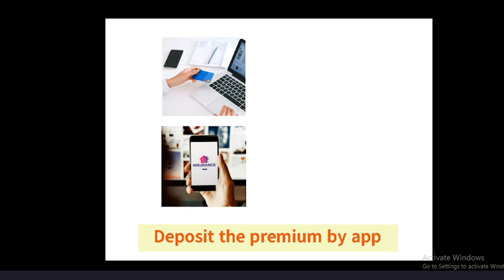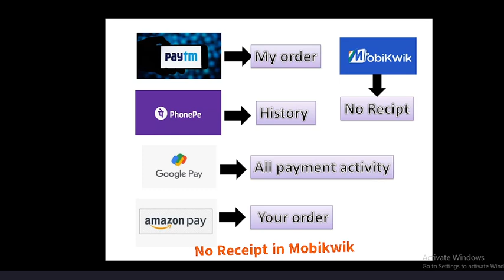app के माध्यम से अपना प्रीमियम जमा किया है तो अब मैं रसीद कैसे पा सकता हूं ?licinsuranceplan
Hi

LIC Life Insurance
LIC Life Insurance policy
LIC Life Insurance plans
Life Insurance Corporation Of India LIC
Postal Life Insurance VS LIC
LIC Life Insurance Premium
Whole Life Insurance LIC
LIC Term Plan
Life Insurance Corporation
LIC Policy List
LIC Health Insurance
LIC Schemes
LIC Term Insurance Plan
LIC Plan Latest
LIC New Plan 2024
LIC Term Policy
LIC Money Back Plan
LIC Endowment Plan
LIC Tech Term plan
LIC New Children's Money Back Plan
LIC Best Plan
LIC New Endowment Plan
LIC Online Policy
LIC Investment Plan
LIClife Insurance policy
LIC company
Why LIC ?
Why Insurance ?
LIC Children Money Back Plan
LIC Micro Bachat Plan
Jeevan Bima Policy
LIC Ulip plan
Upasana LIC
Apna Insurance Wala
Latest LIC Policy
LIC Plan in Hindi
LIC General Insurance
LIC Pension Plan
LIC Insurance for Senior Citizens
LIC One Time Investment
LIC Family  Insurance
LIC Aadhar Stambh
LIC Policy for New Born Baby
Types of LIC Policies
LIC Online Payment By App
LIC Investment Plan in Hindi
LIC Pention Plan in Hindi
LIC Child Education  Plan in Hindi
LIC Investment Plan For Women
LIC Policy for Age Above 55 years
LIC Aadhar shila
LIC for NRI
LIC Family Plan
Cancer Cover LIC
LIC One Time Invstment  policy
LIC Payment by Paytm,GPay
LIC Policy 500 Per Month
LIC Travel Insurance
LIC 1 Crore Plan
LIC YOJNA
LIC BEST PLAN FOR CHILD
LIC COMBINATION PLAN
LIC DETAILS